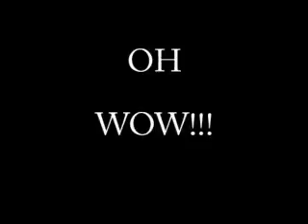Crazy rodent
A mad rodent in a safe cage. Was found i a base ment.